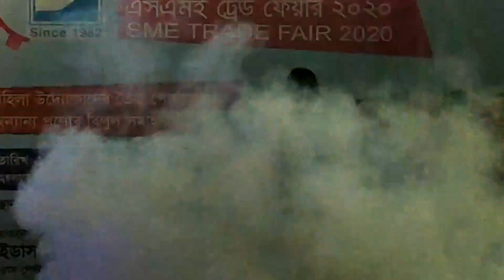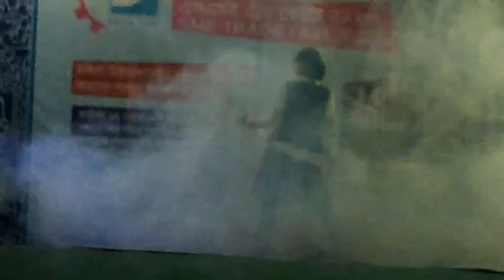রাজশাহী নাচ |হিরোইন |Dance Bangla | MIDAS SME Trade Fair 2020 | Rajshahi | Lina Music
CFLI, Government of Canada snd MIDAS jointly implementing a project for creating sustainable livelihood through Entrepreneurship Development Training, Skill Development Training and MIDAS SME Trade Fair 2020 in Dhaka, Rajshahi, Pabna and Jashore for Women Entrepreneurs. MIDAS SME Fair 2020 will help to promote the business of women entrepreneurs.

MIDAS is a not-for-profit organisation working in the field of consulting and development for the last 37 years in Bangladesh.

Lina Music needs your valuable moral support to grow.

Lina Music তাঁর বৃদ্ধিতে আপনার মূল্যবান নৈতিক সমর্থন ভিষণ ভাবে আশা করছে।

আপনাদের আন্তরিক অনুপ্রেরণা আমাদের নতুন নতুন ভিডিও তৈরিতে আরো অনুপ্রেরণা যোগাবে। আমাদের জন্য দোয়া করবেন।
পাবে অনেক সুখ
লিনা মিউজিক সম্মান পেলে
গর্বে ভরবে বুক।
তোমার ভোটে লিনা মিউজিক
বিশ্বে পাবে ঠাঁই
তাইতো তোমার চাই।
দাওনা তোমার ভালোবাসা
লিনা মিউজিক চ্যানেল টাকে
হৃদয় মাঝে ধোরে।।